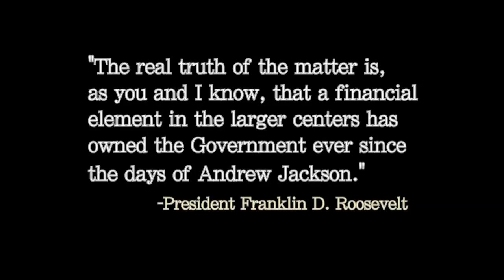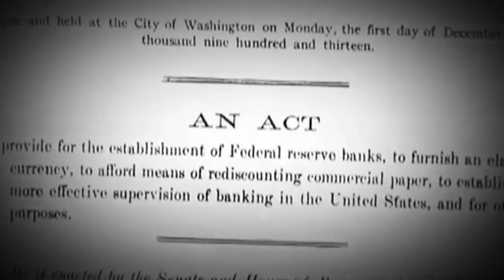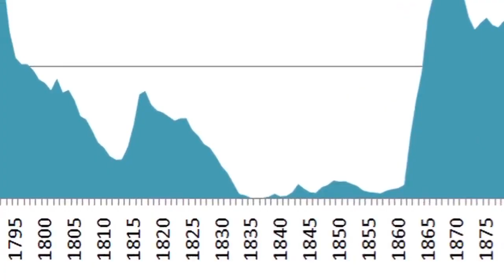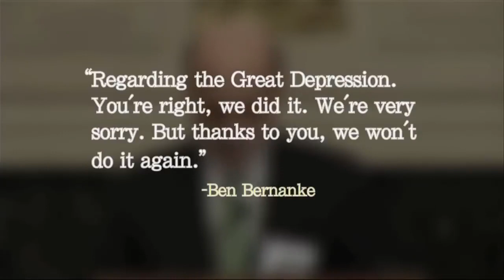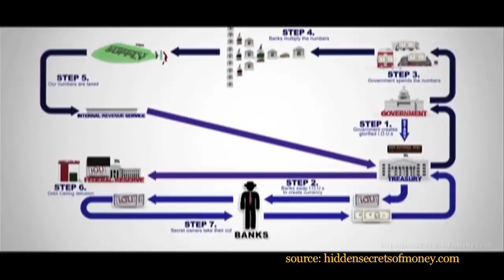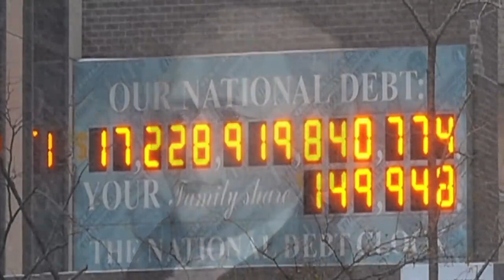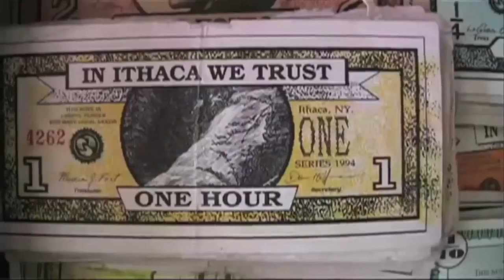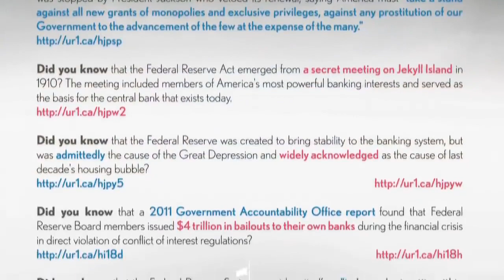Century of Enslavement The History of The Federal Reserve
Century of Enslavement  The History of The Federal Reserve, by James Corbett